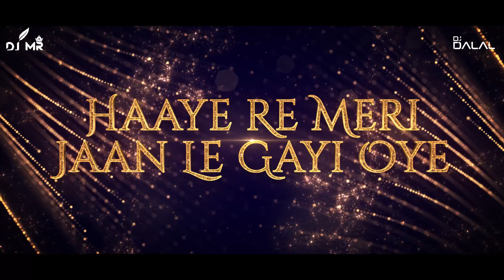Thumkeshwari - Bhediya | Club Remix | DJ MR & DJ Dalal London | Latest Bollywood Item Song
Thumkeshwari - Bhediya | Club Remix | DJ MR & DJ Dalal London | Varun Dhawan, Kriti S | Amitabh B

Visuals By :- Babalu Xoxx

Song: Thumkeshwari
Singers: Sachin-Jigar, Rashmeet Kaur & Ash King
Lyrics: Amitabh Bhattacharya
Choreographer: Ganesh Acharya
Programmed & Arranged by: Sachin-Jigar
Additional Programming: Abhishek Singh & Hrishikesh Gangan
Music Production Head: Romil Ved
Saxophone: ID Rao
Guitars: Indrajit Chetia
Mix & Mastered by: Eric Pillai at FSOB Studios
Assistant Mix Engineer: Michael Edwin Pillai

Directed by: Amar Kaushik
Produced by: Dinesh Vijan
Presented by: Jio Studios & Dinesh Vijan
Written by: Niren Bhatt

Lyrics:-

Ae Haan
Ae Haan

Curvy Kamariya Teri
Haaye Re Meri Jaan Le Gayi Oye
Banke Bijuriya Giri
Haaye Re Pareshan Kar Gayi Oye

Oh Ri Gori Sunn Ri Sunn Ri Sunn Ri
Pink Teri Chunri Chunri Chunri
Dil Pe Jo Hai Guzri Guzri Guzri
Tujhe Likh Ke Bataun
Ya Gaake Sunaun Main

Oh Thumkeshwari
Ae Haan Ae Haan Ae Haan
Oh Thumkeshwari

Hai Tabaahi Gazab Tabaahi
Tu Tabaahi Oye Hoye Hoye Hoye
Tu Tabaahi Gazab Tabaahi
Oh Thumkeshwari

Ni Main Jaana Jogi De Naal Naal
Ni Main Jaana Jogi De
Jaana Jogi De Naal Naal

Babu Tu Bada Chep Hai
Kuchh Hadd Se Hi Zyada Dil Phenk Hai
Nigodi Teri Company Mein Haaye
Meri Yeh Jawani Unsafe Hai

Babu Tu Toh Babu Bada Chep Hai

Arey Chep Toh Hargiz Nahi
Hum Tere Chaahne Wale Hain
Ittu Sa Bhi Khatra Nahi
Husn Ke Hum Rakhwale Hain

Aaj Ban-Than Ke Saj Ke Dhaj Ke
Maar Zara Jamke Latke Jhatke
Dil Hai Tere Sadke Sadke Sadke
Tere Har Ek Thumke Ka Bima Karaun Main

Oh Thumkeshwari
Oh Thumkeshwari

Oh Thumkeshwari

Oh Thumkeshwari